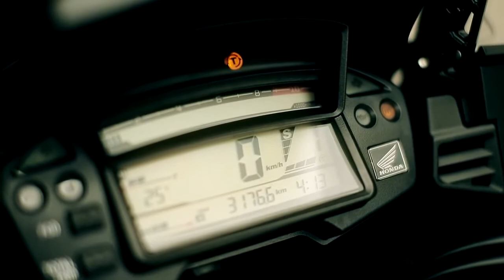Honda VFR1200X. Особое мнение - Honda Новосибирск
Honda VFR1200X. Особое мнение